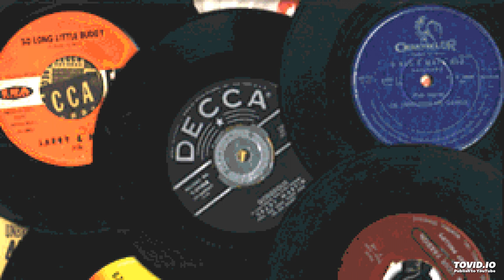Tommy Cooper - The Sheik Of Araby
Weird and Wonderful Records

The B side to Tommy’s “We’ll Meet Again” single and a perfect showcase for his talents.